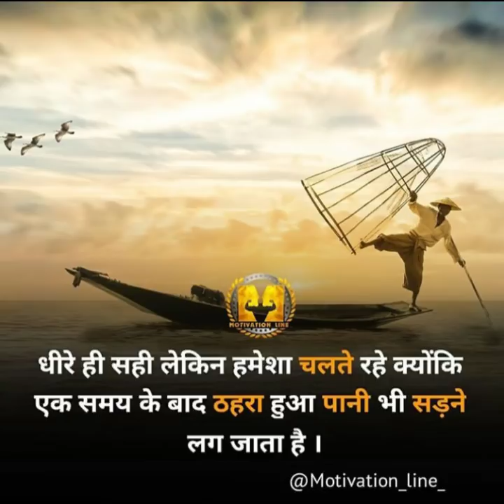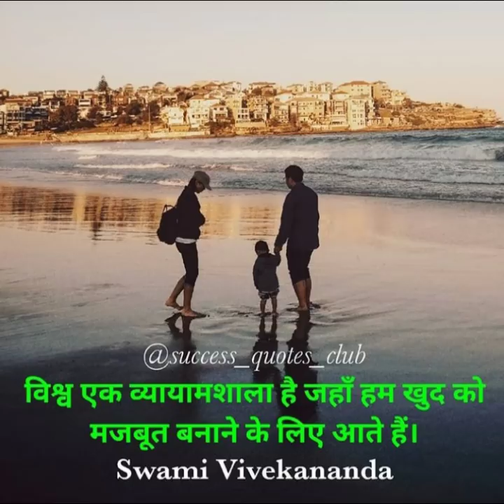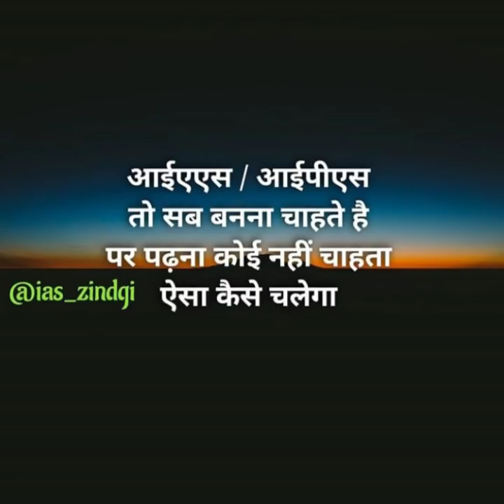IAS IPS inspirational and motivational quotes//jitni dafa 🔥//td upsc motivation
Plzz bhai log khoob saara pyaar do video ko aur ek dum se khoob daba ke share karo!!